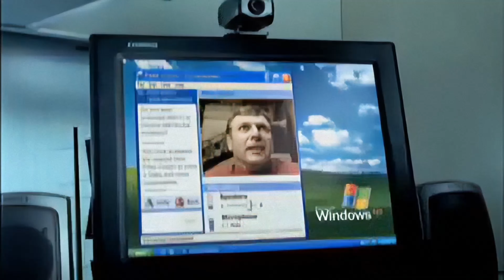This is Windows XP 2001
Windows XP (25 October 2001)